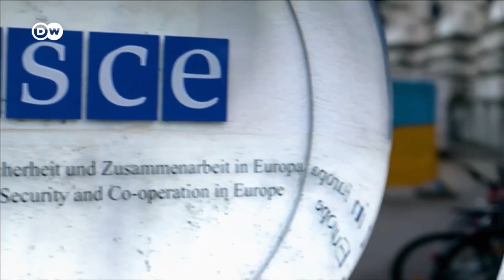UN member states vote for resolution calling on Russia to leave Ukraine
China's PEACE PROGRAM FAILED!

KIEV quote: "Any peace plan based only on an armistice, with the result of a new demarcation line and a continuation of the occupation of the Ukrainian territory, does not mean peace, but would be the freezing of the war, the defeat of Ukraine and new phases of Russian genocide. Ukraine's position is known, the withdrawal of Russian troops to the borders fixed in 1991!"

If CHINA and a REST OF THE WOLD want to see the END of the UKRAINE CRISIS the result is: :"The withdrawal of Russian troops to the borders fixed in 1991!"

If RUSSIA doesn't want to UNDERSTAND, the KREMLIN is the PROBLEM not UKRAINE!